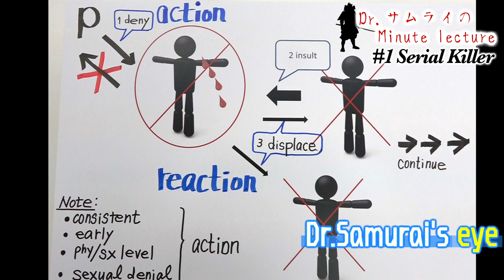WHAT MAKES THEM SERIAL KILLERS? 😀🍑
★What makes them serial killers?  What happen to tse children who became serial killers? This video answers this simple question!!